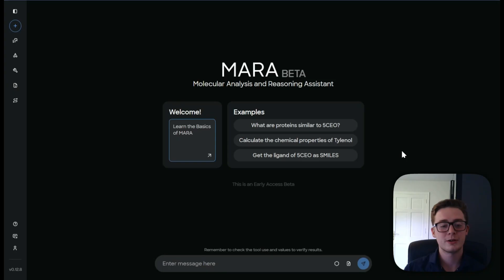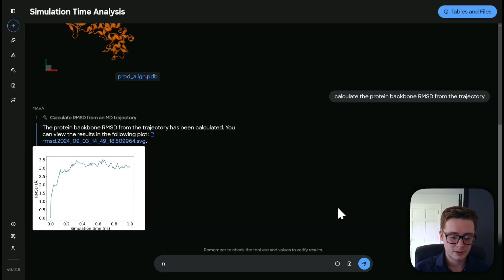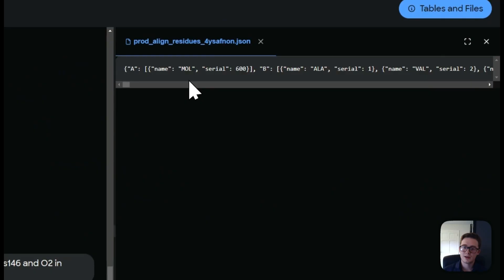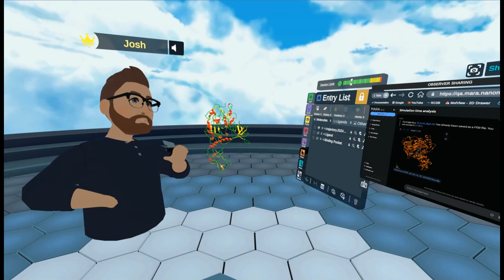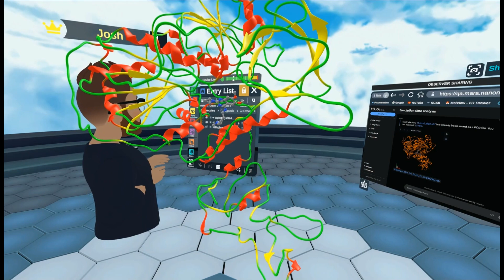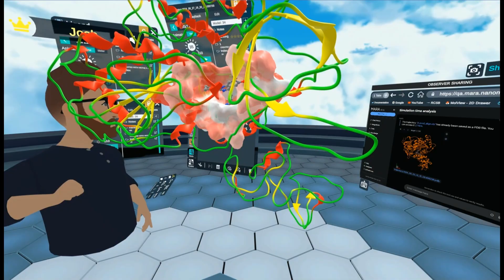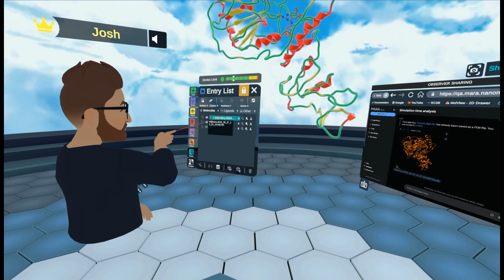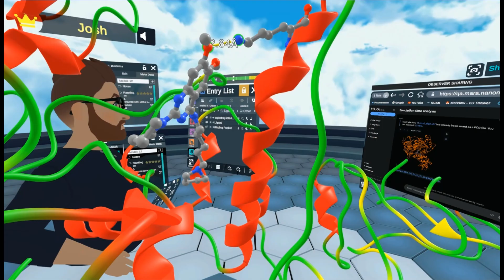MARA Onboarding - Integrating Nanome and MARA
Nanome is the ultimate interface for scientific discovery, starting with molecular data. Top R&D labs conduct cutting-edge research and make billion-dollar decisions in Nanome. But, Nanome isn’t just for experts, it’s also used by students and amateur scientists studying chemistry and biology. Anyone can build 3D molecules or simulate an entire protein made of hundreds of atoms, all in one collaborative environment. Transform the way you learn, design, and communicate molecular structures with Nanome. Available on the new Meta Quest Pro.

Visit nanome.ai/setup to download Nanome
Get started today by downloading Nanome for free on:

Be sure to also check out our blockchain platform, Matryx, which will serve as the backend IP tracking mechanism for Nanome.